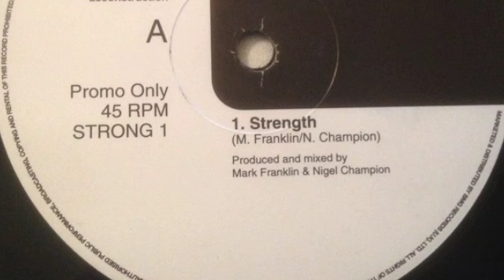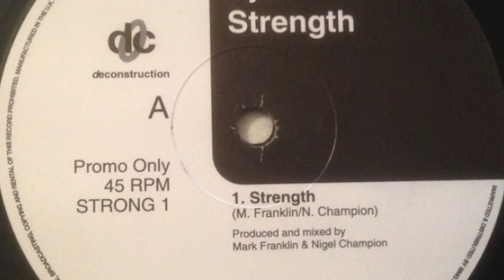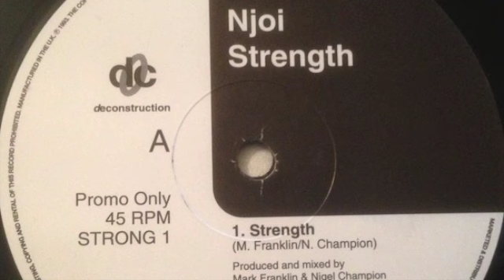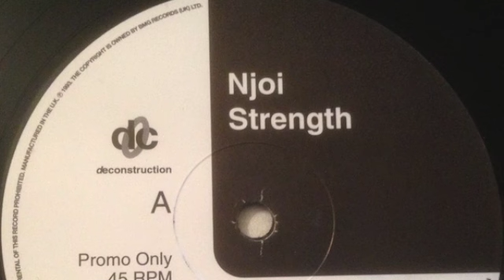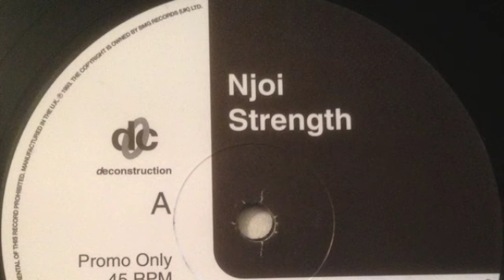Njoi - Strength - Promo only, Darkcore, Hardcore, Jungle.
God knows why this never got a full release as this track in particular is superb.
Extremely rare record.